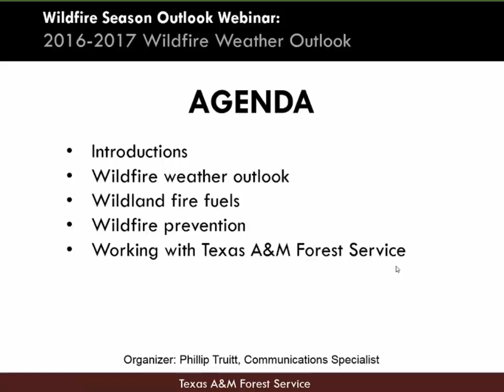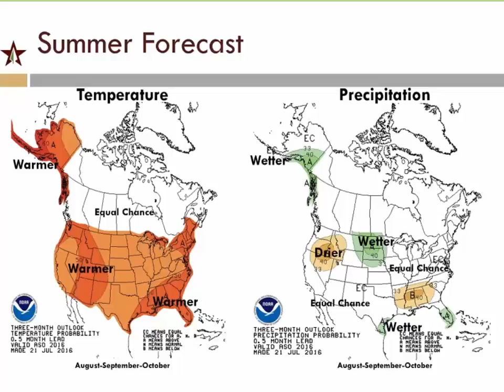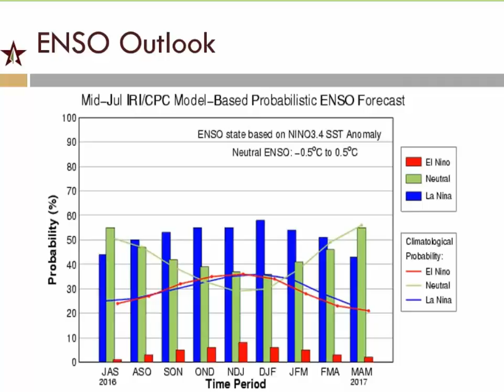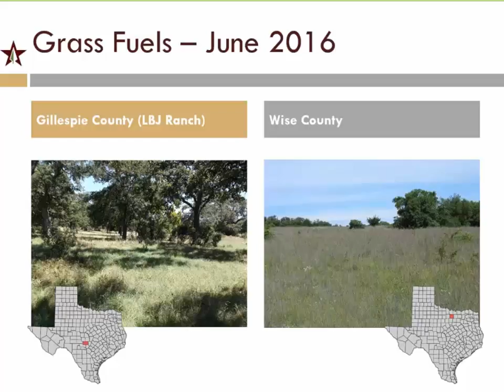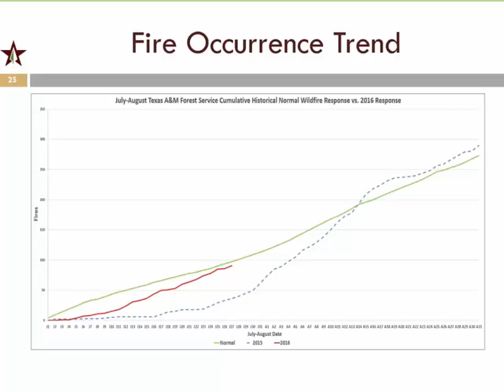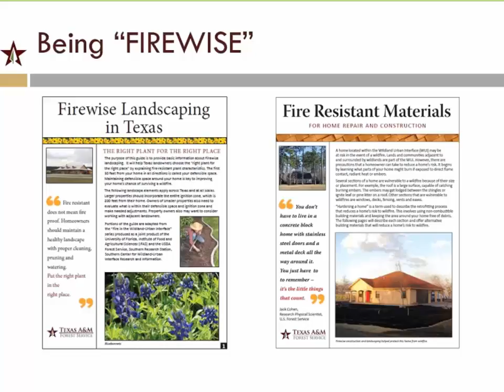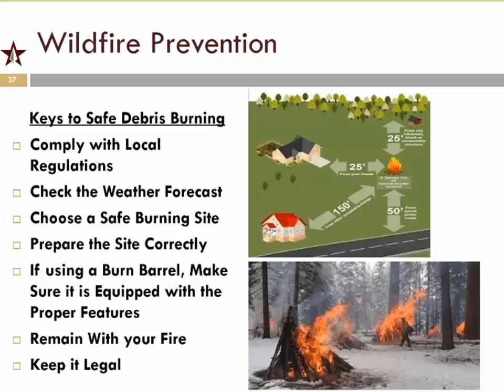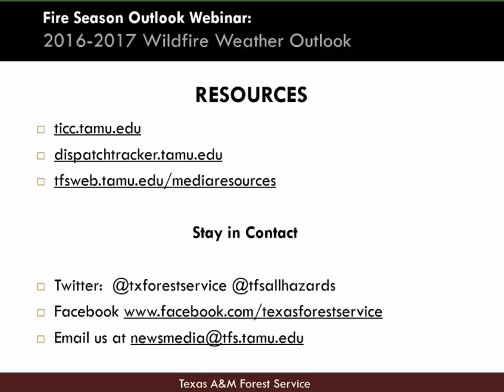Fall 2016 Wildfire Weather Webinar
This webinar will give an in-depth outlook of Fall 2016 fire weather, wildfire prevention and preparedness tips and  resources to better understand the current state of Texas fire weather.